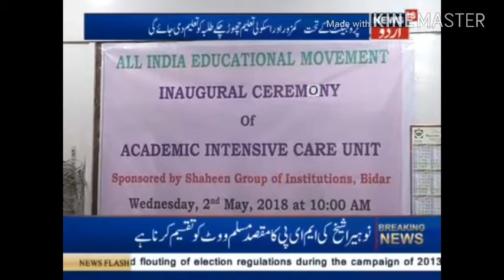SHAHEEN GROUP OF EDUCATION ETV URDU 10.30PM MAY02 DR. ABDUL QADEER SAHAB DELHI